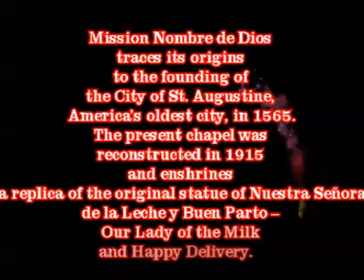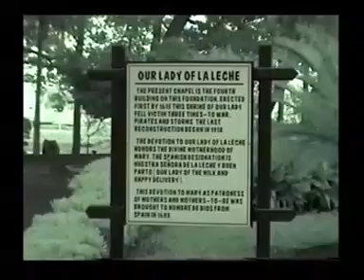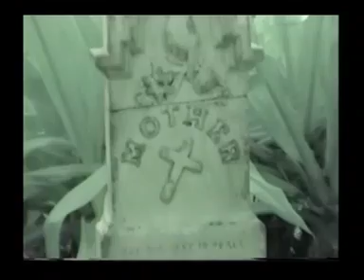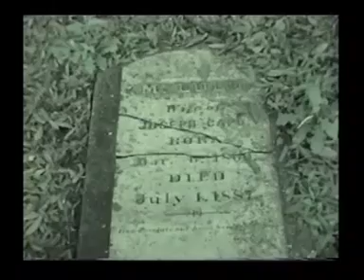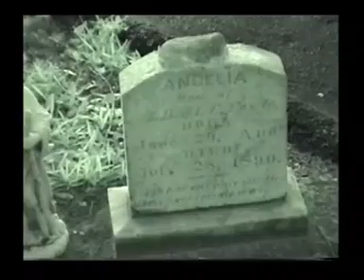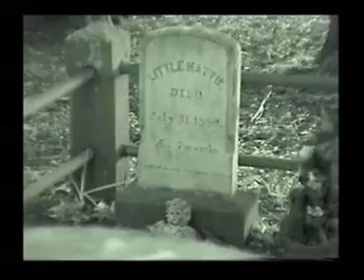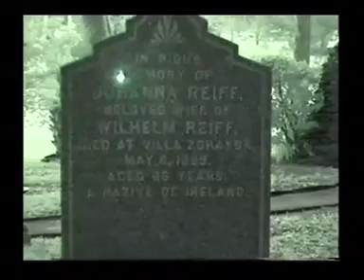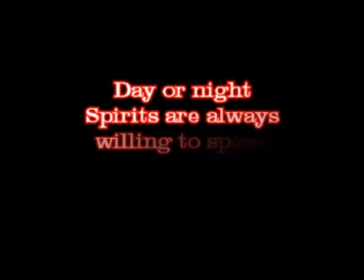MISSION NOMBRE DE DIOS OLDEST CHURCH INVESTIGATION~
Spiritlight toured the Oldest Chuch in St Augustine, Fl, founded in 1565. Walking these sacred grounds will change your life forever! It is so close to the Fountain of Youth you can hear their peacocks!!